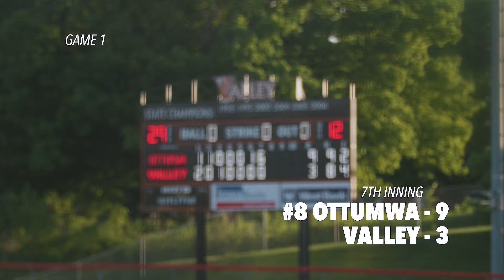BOTH GAMES GO TO THE WIRE! - Valley vs Ottumwa IAbaseball Extended Highlights